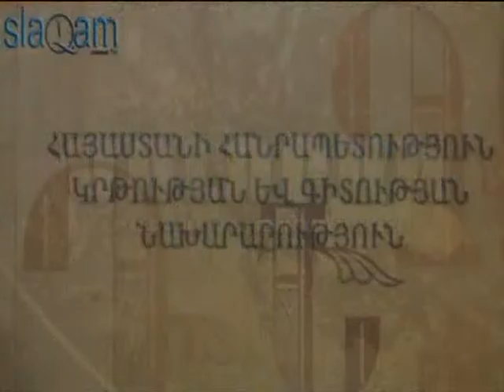ԿԳՆ-ի և Տաշիր ԲՀ-ի հուշագիրը